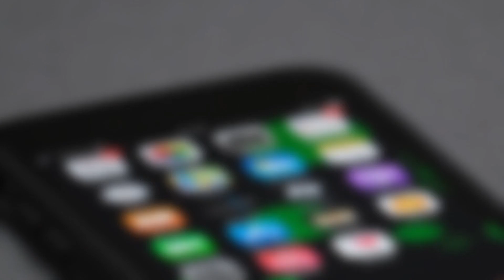How To Trade Options Spreads, The Chip Shortage Sh**t Show, and More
In this episode of What’s Next WallStreet we’re talking post covid travel, how NOT to fall in love with a stock, plus revenge trading. It’s a thing. Dave explains way more than we ever wanted to know about iron condors, also what that chip shortage means for you and your ride. Georgia talks gaming and Roblox, while OptionsPlayers instructor Greg Crouse gives us a frank and honest answer (so honest, we probably should have bleeped him) to investing in certain stocks!

About What’s Next WallStreet:
What’s Next WallStreet is a show about investing. Georgia Alfredas and Dave Mathews cover all the hot, new trending products and services that you will not only wanna use, but also invest in. They also cover investment news and go over the fundamentals of investing and trading in a fun but most importantly, useful way.

About Optionsplayers.com
OptionsPlayers is a unique options and stock trading community where you can meet and learn from traders all over the world.  Whether you're just starting to save for retirement or a seasoned day trader, OptionsPlayers has something for you.  We also offer trading and wealth management classes to help you get the most out of your investing.